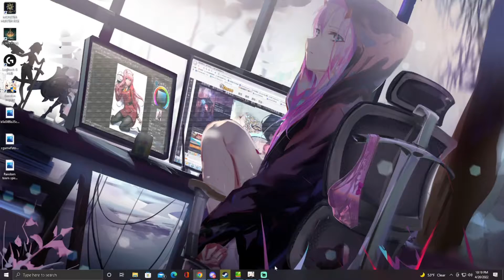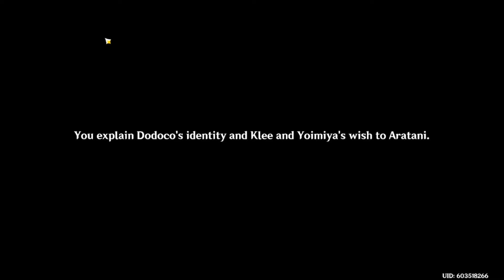This story was the best in the game Taking Care Of My Child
This story was one of the best story ive done in genshin impact.  I love klee so much :))))))))))))). If you enjoyed me getting lost in story quests please  follow and like the video. I got many more  on the way.